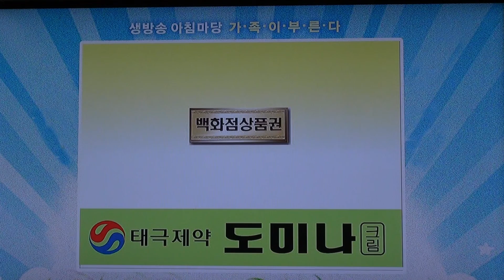20120630092526.MTS/Expo YeoSu Korea~가족이부른다(우승+준우승)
12/06/30/Expo YeoSu Korea~가족이부른다~우승팀(배추보다 Expo/하이난 사랑)준우승팀(아직도 어색한팀/신선의 사랑)